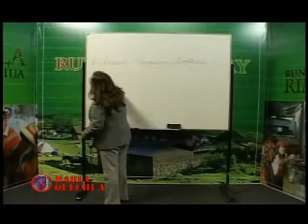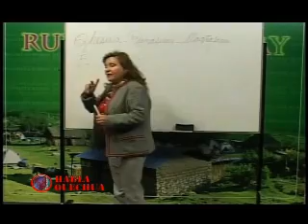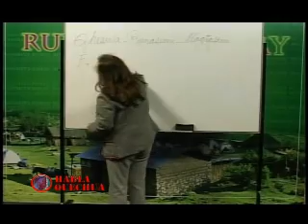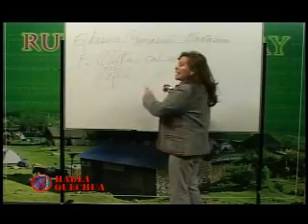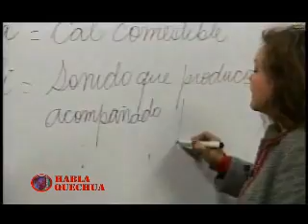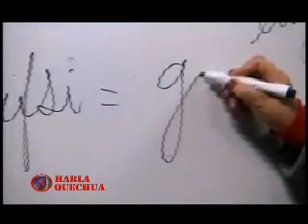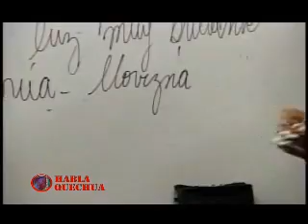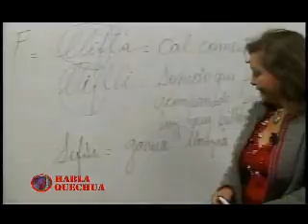CLASE de QUECHUA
Calse de quechua